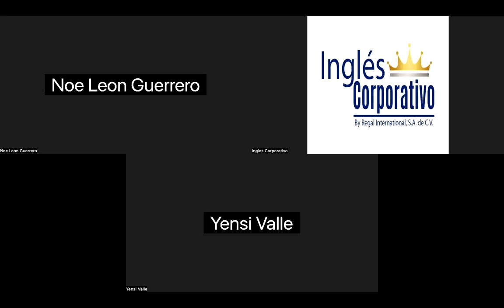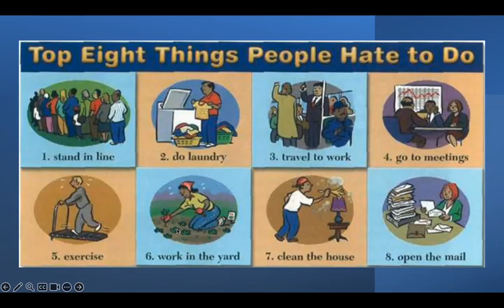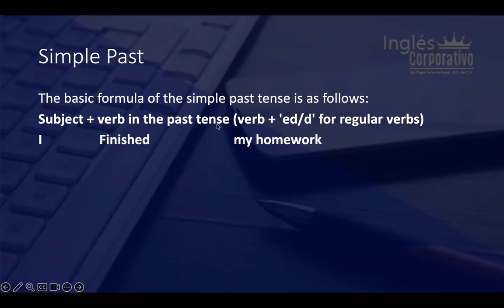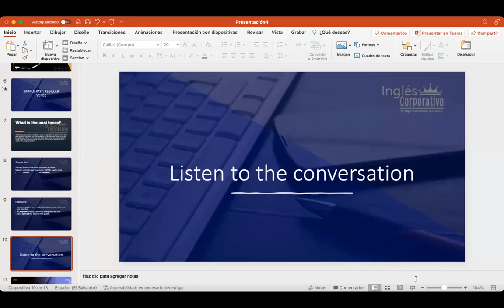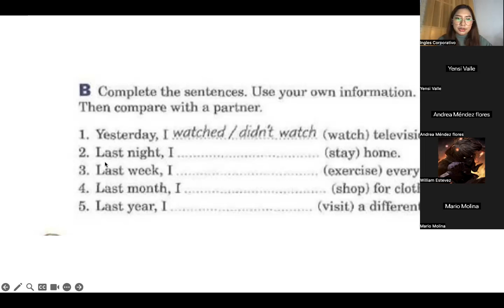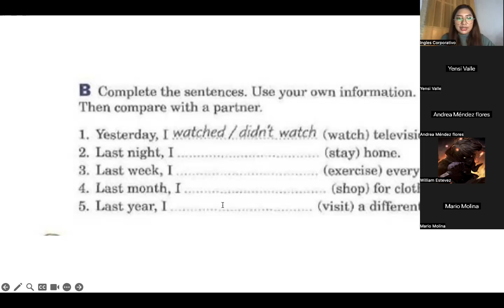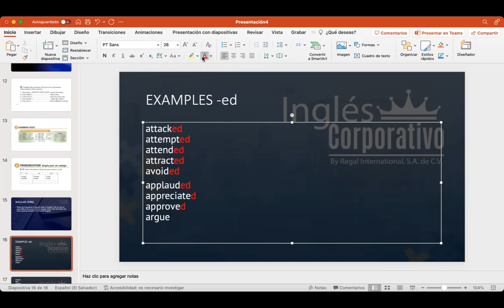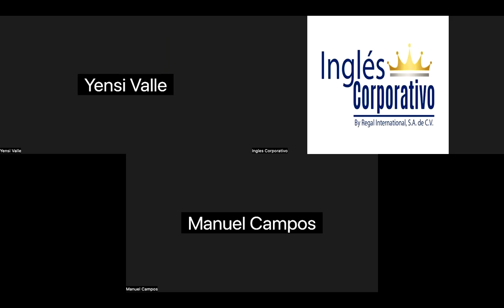SESION 9-31-07-2023-P3-01-FIJO-C-07-23-PREZA- Did you have fun?